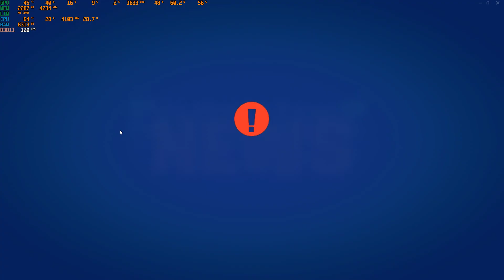I3-12100F + GTX 1070 Fortnite 1080p Test - KentCustomPC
Facebook.com/kentcustompc

Full Specs:
Refurbished Asus ROG Strix GTX 1070 8gb GPU
Brand New I3-12100F CPU ( better than i5-10400)
Brand New MSI B660m-A PRO Motherboard
Brand New 16gb Crucial Ballistix 3200mhz CL 16 ARGB RAM
Brand New EVGA 600w 80+ PSU
Brand New 250gb M.2 Nvme PciE Gen 3
Brand New 2tb Seagate HDD
Windows 11 Installed!